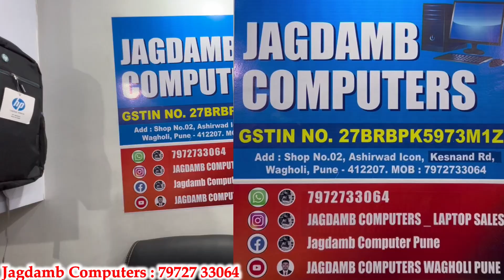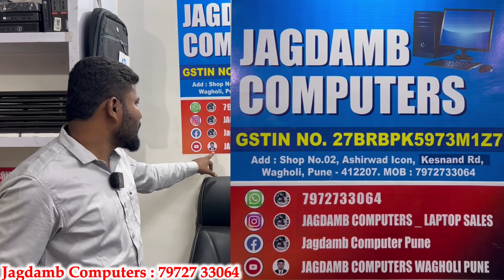🔴पुण्यात 3,000 ला लॅपटॉप- दिल्ली पेक्षा स्वस्त🔥@jagdambcomputerswagholipune Second hand laptopPune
Jagdamb Computers Wagholi Pune | Second Hand Laptop under 5000 in pune | Second hand laptop in Pune under 15000 | Refurbished Gaming Laptops flipkart | Second Hand Laptop in pune under 20000 | Laptop Store Aundh Pune

Jagdamb Computers - Used laptop, Second Hand Laptops
Ashirwad icon, balaji park, Kesnand Rd, near rajashri shahu bank, Wagholi, Pune, Maharashtra 412207

Query Resolved

1) second hand laptop pune
2) second hand laptop in pune under 10000
3) Second hand Laptop Store near me
4) Second Laptop price list
5) Second Hand Laptop under 5000 in pune
6) Second hand laptop in Pune under 15000
7) Second Hand Laptop in pune under 20000
8) Second hand Laptop in Pune olx
9) Refurbished Gaming Laptops flipkart
10) Second Hand gaming Laptops under 10000
11) Refurbished Gaming laptops Amazon
12) Gaming laptop under 40000 refurbished
13) refurbished laptop showroom in Pune
14) Laptop Store Aundh Pune
ft.   @SimplyPratikCars